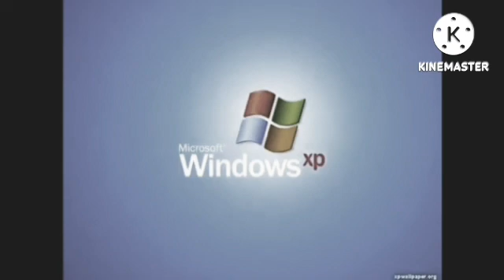Preview 2 Windows XP in Angry 3.0